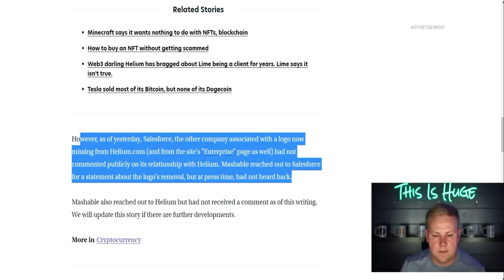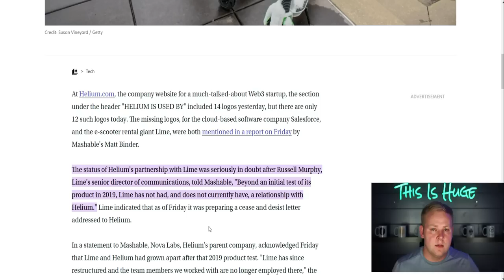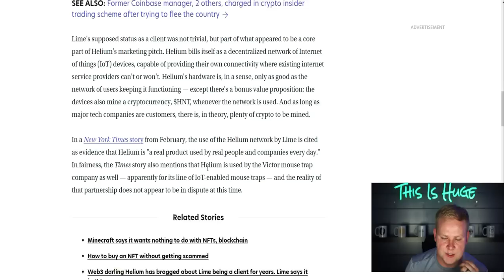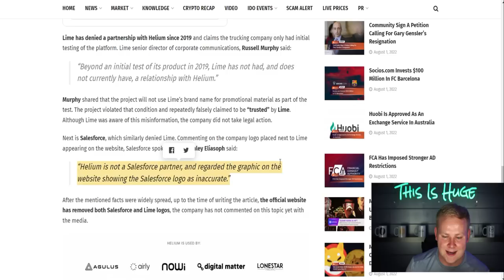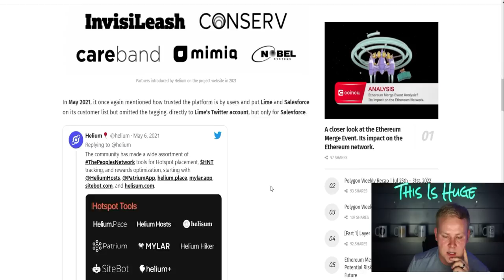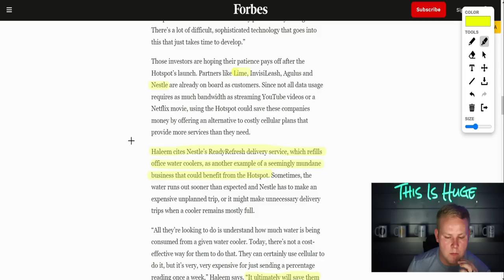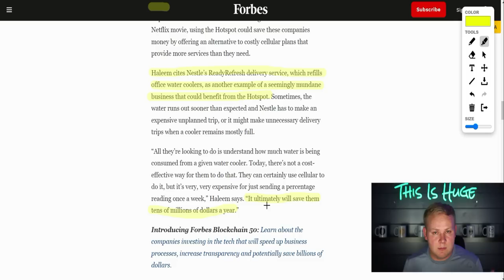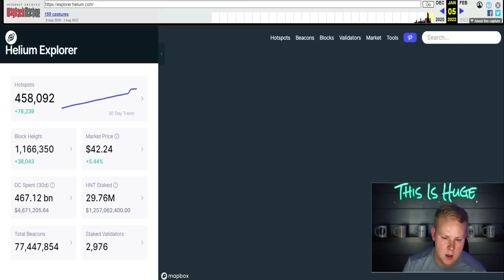Helium Network Fakes Partnerships, More Lies Exposed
Tired yet? Yeah, me too. It's one thing after another...and this time it's fake partnerships. It's bad enough to fake a partnership, but then to promote the fake partnership to entice customers...c'mon IT...get out of the drain and give little Georgie's boat back. Just another sign of too many clowns in this space.

At one point, Helium was seen as an outliner in crypto as a company that ACTUALLY provided a real connection between crypto and a real world use case. Come to find out, the only "reel" thing is their hook and bait tactics. They pumped their fake partnerships to entice more adoption. "Inflategate"...almost worse than the Deflategate scandal. So as the he (scientific for helium) is slowly escaping from this ballooned protocol, it will only be a matter of time till more evidence comes to the surface. Built on lies, promoted on lies, sold on lies...now here lies the grave that Helium dug itself into.